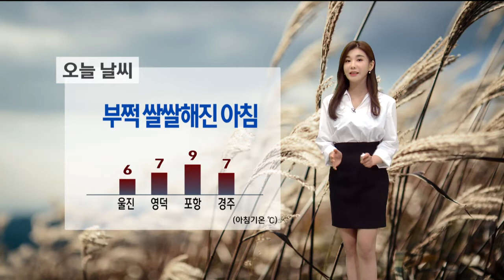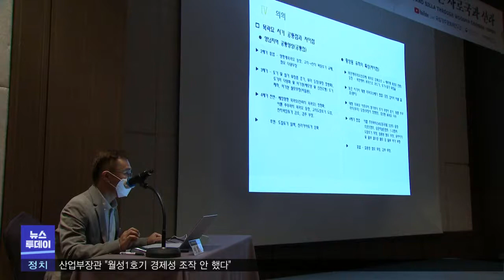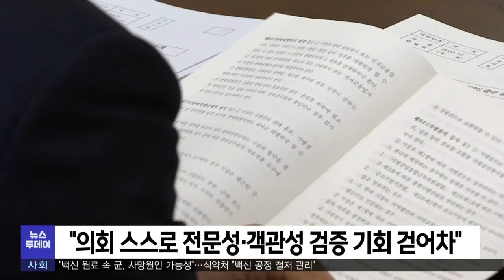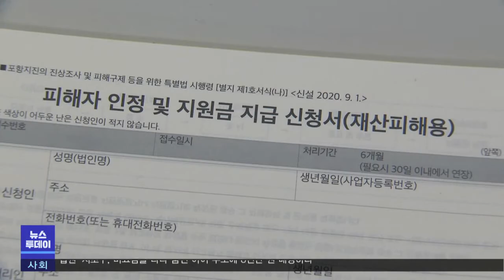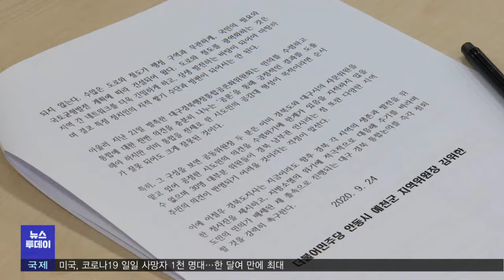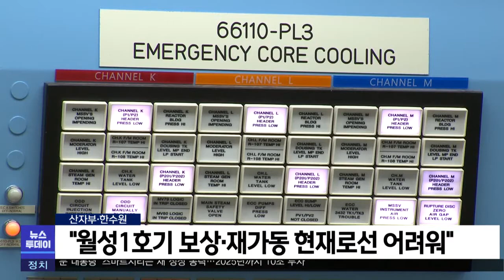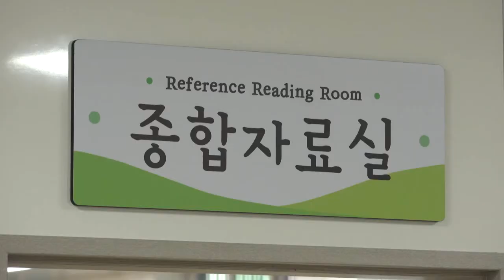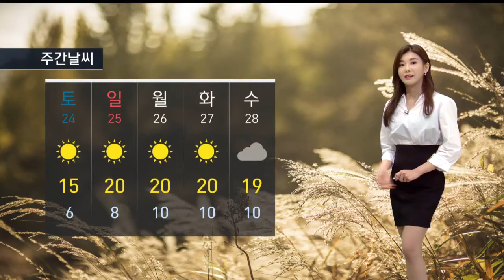2020년 10월 23일 뉴스투데이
1.투데이날씨-조주경
2.사로국에서 신라로‥쪽샘 목곽묘의 비밀-한기민
3.하수처리장 용역 원천봉쇄.. 연구 용역까지 좌지우-*장미쁨
4.칠포해수욕장서 60대 여성 추정 변사체 발견
5.포항 '지진 피해구제 신청' 5천 건 넘어서
6.영덕,도시침수 예방사업 본격 추진-임재국
7.경주 황용사에서 통일신라 금동제 유물 20여 점 출토
8..뱀 없는 섬 울릉도서 '누룩뱀' 출몰
9."공감대 부족"‥경북 분열 단초될 수도-이호영
10."월성1호기 재가동.보상 현재로선 어려워"
11.동아일보 경주국제마라톤 비대면 나홀로 레이스
12.어르신 주산 경기대회 열려‥90세 노인도 참가
13.경북남부 문화재돌봄사업단 문화재청장상 수상
14..원전업무 외주 금지 촉구‥"원안위가 이행하라"
15.한울원전 6호기 계획예방정비 마치고 재가동
16.포항시립영암도서관, 리모델링 마치고 재개관
17.투데이날씨-조주경

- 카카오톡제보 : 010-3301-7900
- 카카오톡ID : PHMBCJEBO